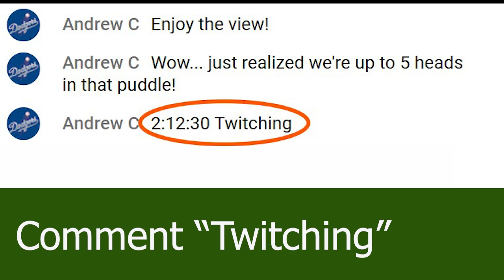Help Project RattleCam Study Snake Communication!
Have you ever wondered what the rattlesnakes are saying to each other when thy twitch their heads? So have we! We need your help to document when the snakes are twitching by commenting "twitching" in the chat along with a timestamp from the camera. Our team of community scientist RattleResearchers will collect data from the twitch interactions that you report, helping us to decode snake communication. If you are interested in joining the RattleResearchers team to study this behavior in more detail, fill out this form